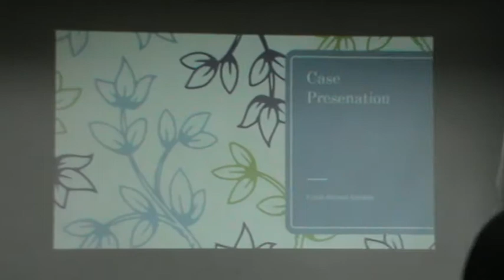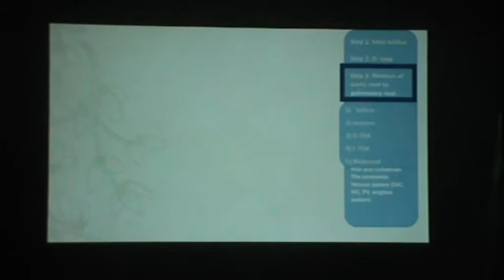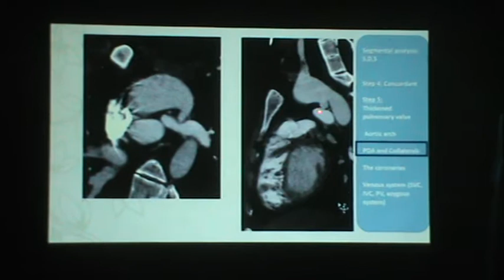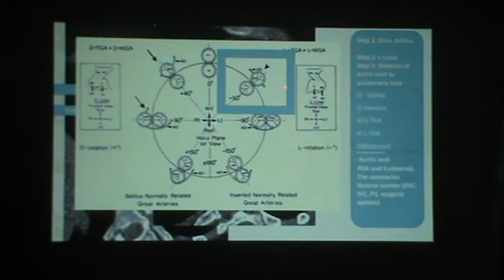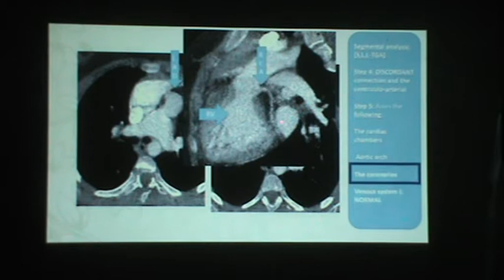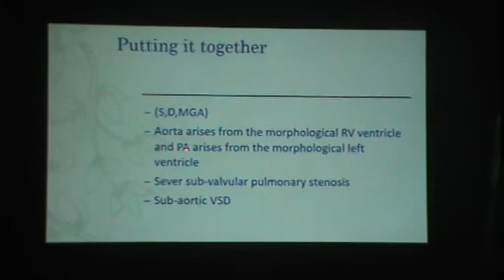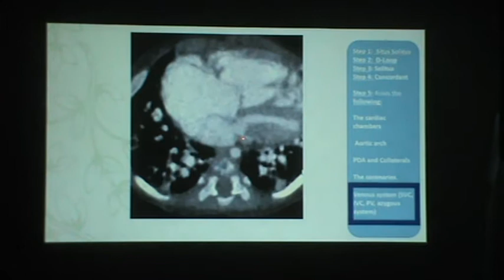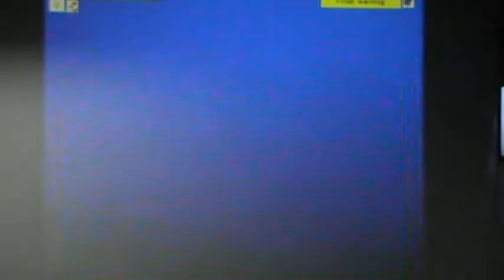عرض حلات القلب د فرح شقير ضمن ندوة القلب بطب المنصزرة 2018dr farah shoqir case presntation